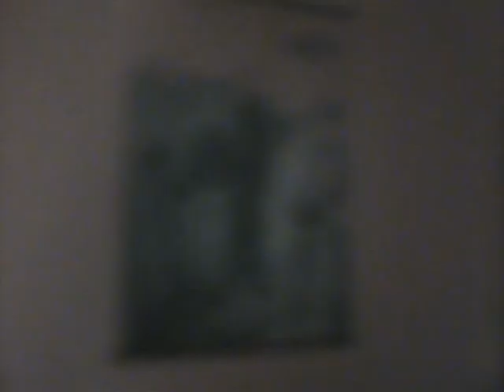Old Peachgrove days